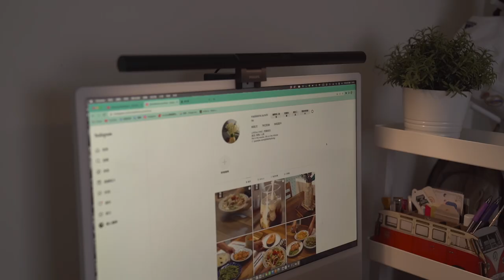開箱主婦全新工作桌．MOTTI升降桌．用IKEA特價品與新品打造全新工作桌．無油煙晚餐｜煦陽森活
因為長期坐在書桌前處理影片，
被醫生告知頸椎有點退化需要長期復健。
如果長期維持同一個姿勢會很不舒服，
所以決定也幫自己換個升降桌，
如果坐著不舒服，可以站起來繼續工作。
這次購入的升降桌是MOTTI升降桌，
另外選了IKEA的特價品辦公椅和層架。
給大家參考看看。